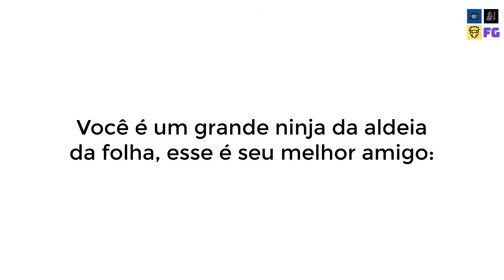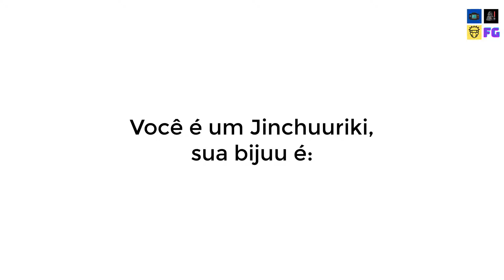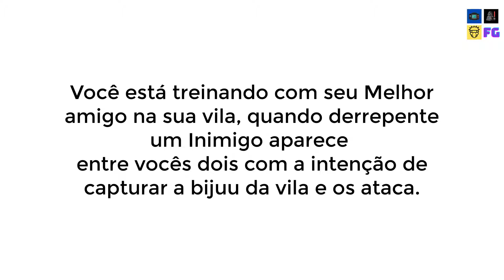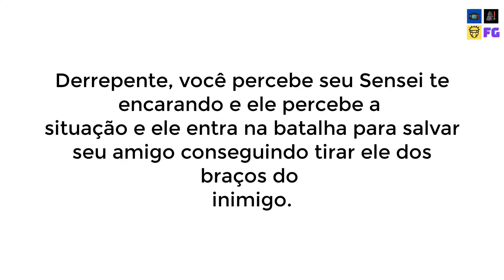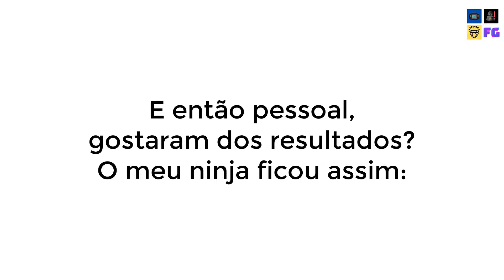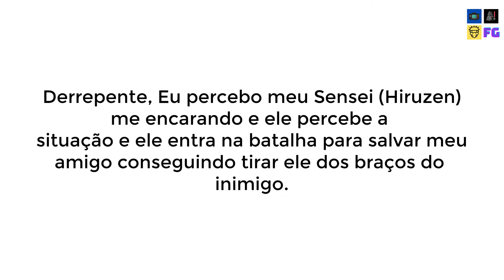JOGO DO PAUSE (NARUTO) CRIE SEU NINJA DE ACORDO COM OS PAUSES DO VÍDEO - Filipe Geek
JOGO DO PAUSE (NARUTO) CRIE SEU NINJA DE ACORDO COM OS PAUSES DO VÍDEO

E aí pessoa? Tudo beleza, eu sou Filipe e no vídeo de hoje irei criar um jogo para você!
Neste vídeo você irá criar seu ninja de Naruto de acordo com os pauses do vídeo.

Como funciona? Irá aparecer um enunciado na tela pedindo para você pausar o vídeo, você irá
pausar no momento enquanto o tempo correr (de 5 a 10 segundos), nesse tempo você irá pausar
uma vez apenas antes do tempo acabar. Simples não? Então vamos começar!

um comentário dando sugestões para mais jogos como esse. Mas chega de enrolação e vamos para
o vídeo.

tags (ignorem)

crie sua história como hokage de naruto,crie sua história como kage de naruto,crie sua própria história naruto,jogo personalizado naruto,crie seu personagem,crie seu personagem naruto,quem você seria em naruto?,jogo do pause,quem você seria em naruto,naruto,anime,ei nerd,super quiz,one piece,marvel,filipe geek,JOGO DO PAUSE (NARUTO) CRIE SEU NINJA DE ACORDO COM OS PAUSES DO VÍDEO